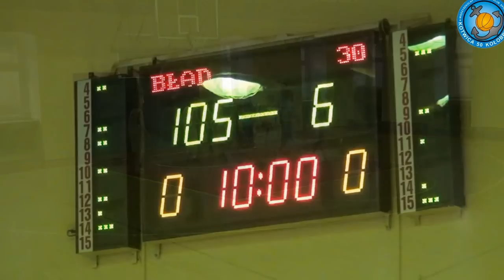MUKS Kotwica 50 vs Spójnia II Stargard 126:17